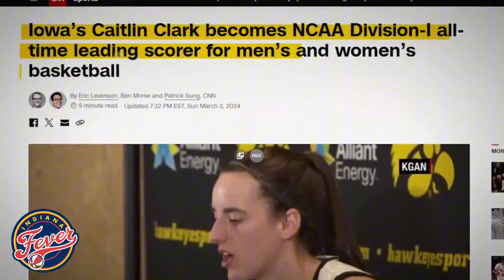2024 WNBA Mock Draft | Full First Round Predictions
Everything said, and used in this video is from the Athletic, author Sabreena Merchant.

Welcome to our comprehensive breakdown of the 2024 WNBA Mock Draft, where we dive into the projected first round picks and potential future stars of the league. From electrifying guards to dominant post players, this draft class is stacked with talent and promise.

Join us as we analyze the top prospects in the 2024 WNBA Mock Draft. Witness the future of women's basketball unfold as we unveil each pick in the highly anticipated first round.

Caitlin Clark Takes the Top Spot: A dynamic point guard with exceptional scoring ability, Clark is poised to make an immediate impact at the next level.

Cameron Brink Claims #2: Brink's versatility and defensive prowess make her a coveted prospect, earning her a high selection in this mock draft.

Rickea Jackson Lands at #3: With her scoring ability and athleticism, Jackson has the potential to be a game-changer for any team lucky enough to draft her.

Kamilla Cardoso Secures the Fourth Pick: A dominant force in the paint, Cardoso's size and skill set make her a valuable asset for any WNBA team.

Jacy Sheldon Goes #5: Sheldon's playmaking ability and basketball IQ make her an exciting prospect, ready to contribute from day one.

Aaliyah Edwards Goes #6: Edwards' combination of size, athleticism, and versatility make her a coveted pick in this year's draft.

Angel Reese Goes #7: Reese's athleticism and versatility make her a dynamic prospect with the potential to excel at both ends of the floor.

Nyadiew Pouch Goes #8: Pouch's size and shot-blocking ability make her a valuable presence in the paint, providing rim protection for her team.

Carla Leite Goes #9: Leite's scoring ability and basketball IQ make her a versatile threat on the court, capable of impacting the game in multiple ways.

Alissa Pili Goes #10: Pili's tenacity and work ethic make her a relentless competitor, poised to make her mark in the WNBA with her inside scoring and rebounding prowess.

Nika Muhl Goes #11: Muhl's defensive intensity and playmaking skills make her a valuable addition to any team, bringing energy and leadership to the floor.

Charisma Osborne Goes #12: Osborne's scoring ability and athleticism make her a dynamic guard, capable of creating scoring opportunities for herself and her teammates. With her skill set and determination, she's ready to shine in the WNBA.

0:00 - Intro
0:51 - Caitlin Clark Goes #1
1:53 - Cameron Brink Goes #2
2:35 - Rickea Jackson Goes #3
3:13 - Kamilla Cardoso Goes #4
3:58 - Jacy Sheldon Goes #5
4:25 - Aaliyah Edwards Goes #6
4:59 - Angel Reese Goes #7
5:23 - Nyadiew Pouch Goes #8
5:53 - Carla Leite Goes #9
6:32 - Alissa Pili Goes #10
6:55 - Nika Muhl Goes #11
7:34 - Charisma Osborne Goes #12